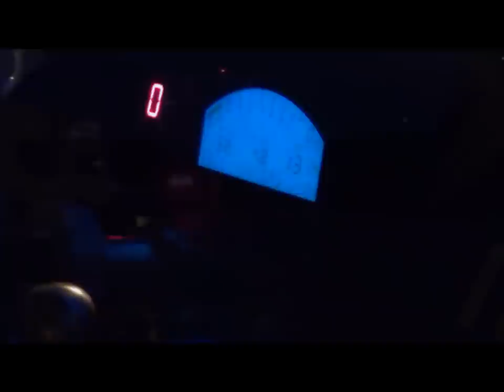Podsumowanie sezonu 2011 Skorupski Krzysztof Automax Rallycross